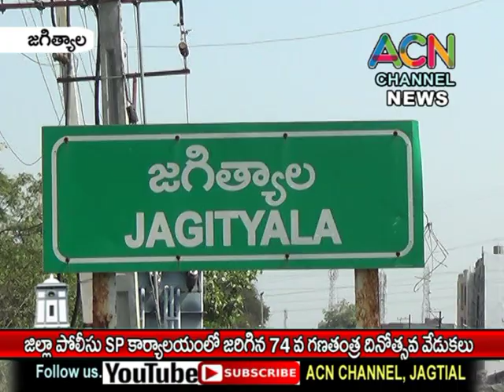జగిత్యాల జిల్లా పోలీస్ SP ఆఫీస్ లో ఘనంగా 74వ గణతంత్ర దినోత్సవ వేడుకలు